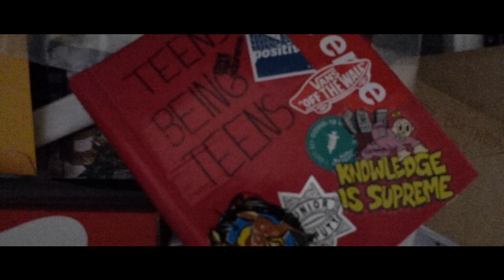Minor Setback for a Major Come Up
Music

CHANCES - KAYTRANADA & Shay Lia